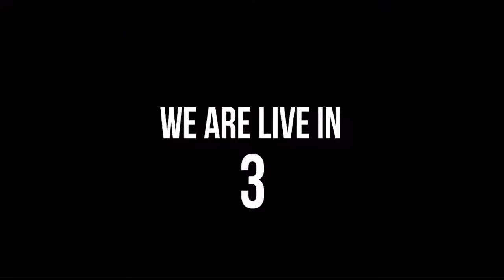Plumbing Q&A Live | All things Plumbing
Plumbing Questions and Answers Live. Are you interested in getting into plumbing, becoming a better plumber, opening your own company, or learning to use social media to G.R.O.W. your business? Plumbers, plumbing apprentices, and all trades people are all allowed in this community!